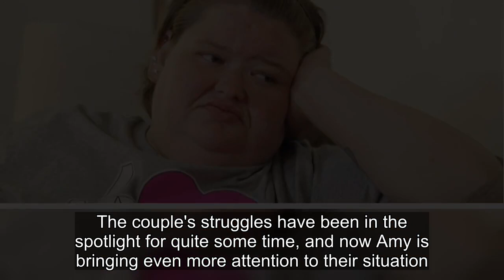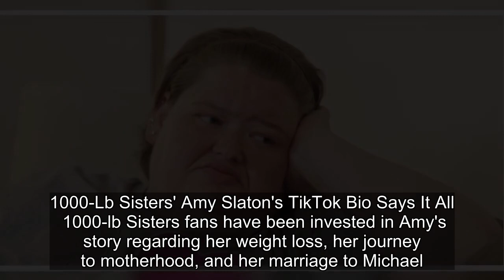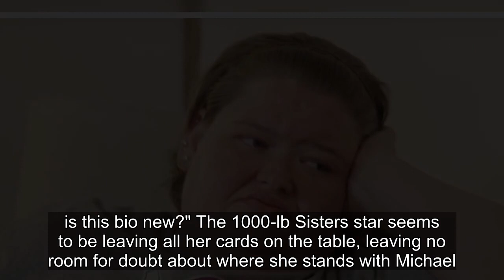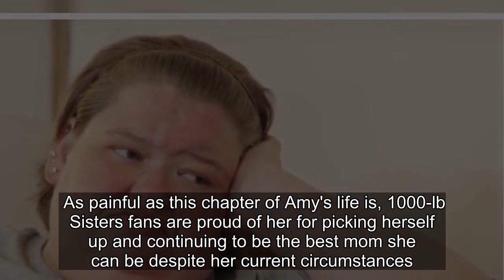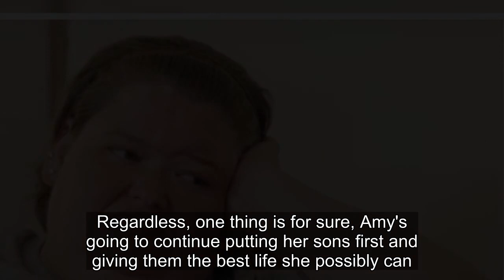1000-Lb Sisters: Amy Slaton’s New TikTok Bio Takes Fans By Surprise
1000-Lb Sisters: Amy Slaton’s New TikTok Bio Takes Fans By Surprise.